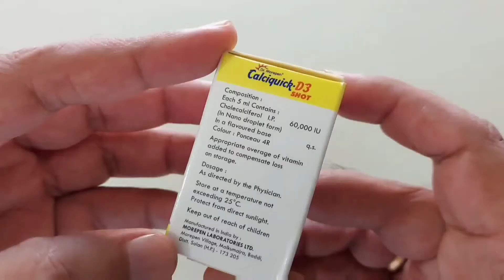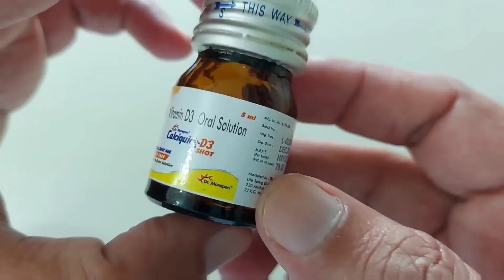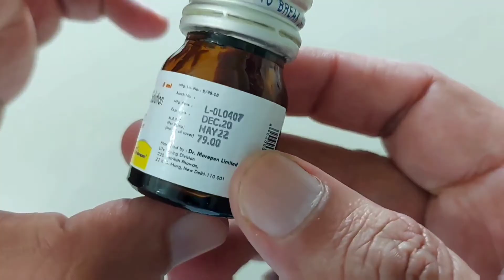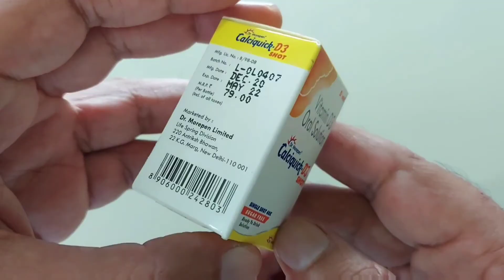जोड़ो के दर्द, कमर दर्द और हेयर फॉल लिए विटामिन डी : Vitamin D Shots in Hindi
Vitamin D3 Deficiency in Hindi
Vitamin D ki deficiency kaise puri kare

Buy Vitamin D
Vitamin D Shots
Vitamin D Capsules